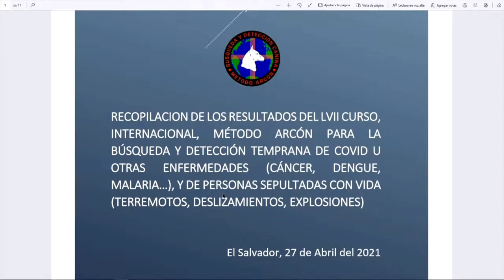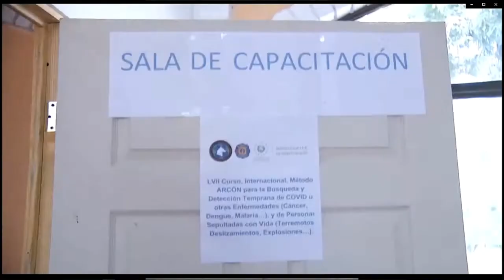De minas antipersona a Covid: así entrenan los perros con el Método Arcón con el 100% de eficacia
Entrevistamos Jaime Parejo, creador del Método Arcón. Un sistema que permite que los perros detecten con un 100% de fiabilidad a enfermos de Covid, y quee Jaime lleva usando una década en otras áreas como la detección de minas antipersona y que tiene varios reconocimientos a nivel internacional.